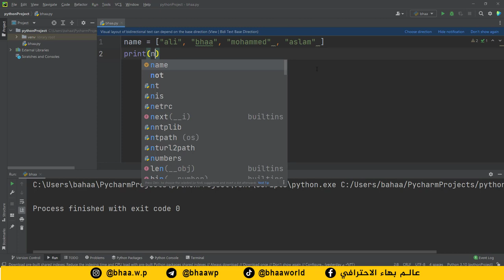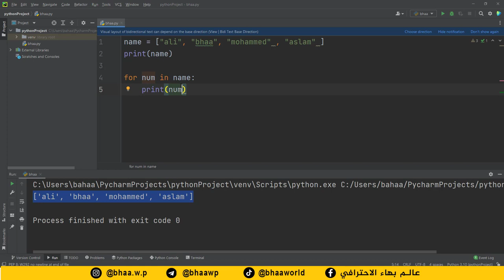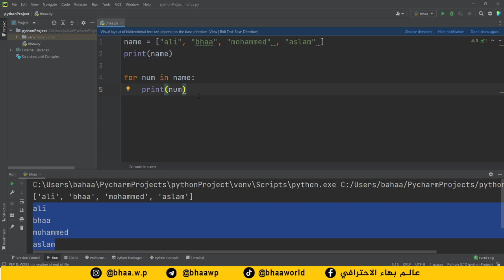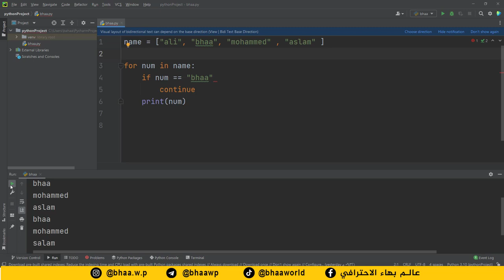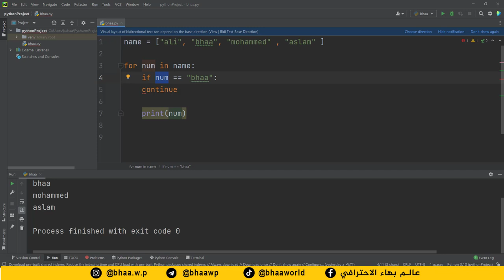كورس بايثون | python | المحاضرة 11 | الجمل التكرارية - Loop - الجزء 2